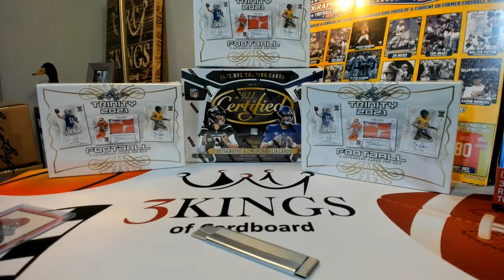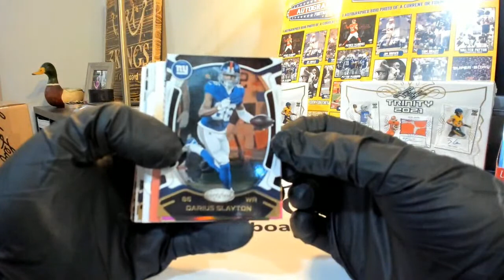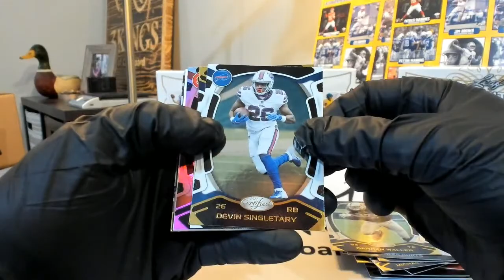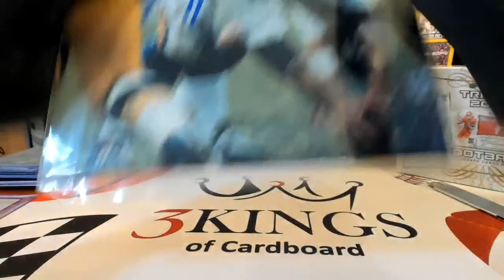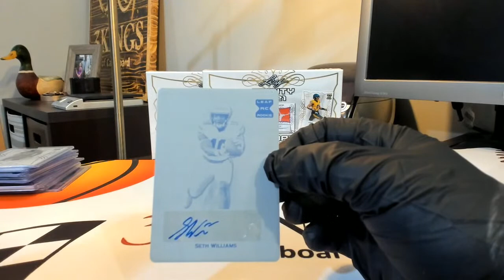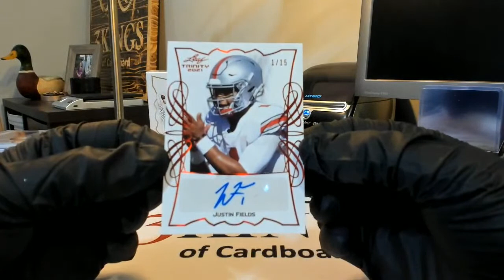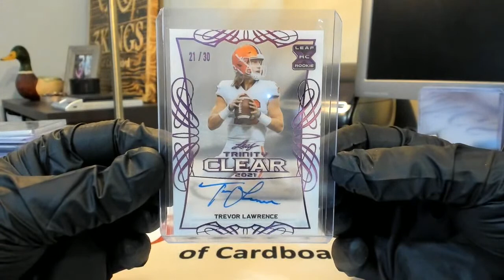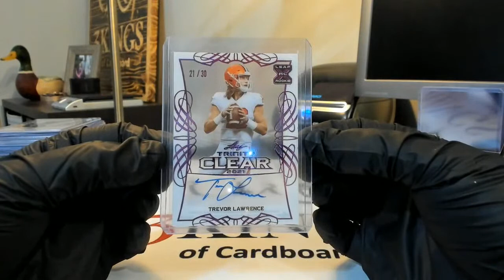09/05/21 - Facebook - 9:45 M CDT - 2021 Football 6 Box PYT Mixer Break